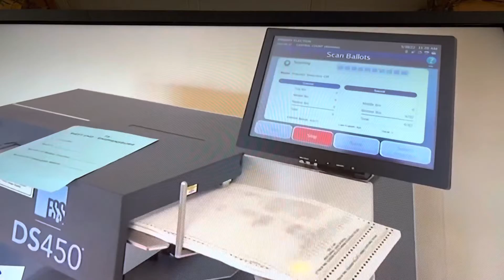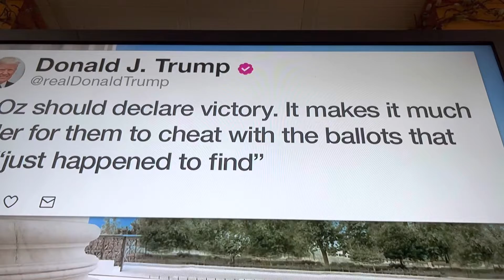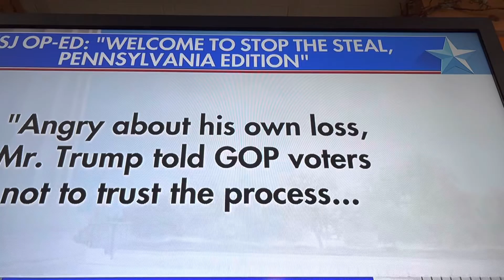Race in pa too close still to call stay tuned for more